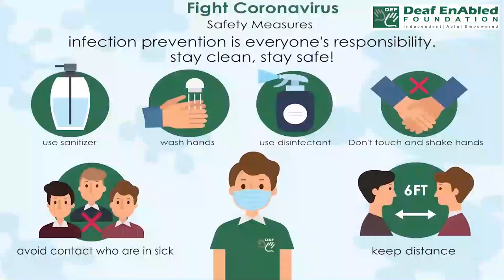Neither (pronoun, conjunction, adverb) Word of the Day for January 23rd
Neither (pronoun, conjunction, adverb)
Meaning:- not either of two things or people:
Examples- 1. We've got two TVs, but neither works properly.
2. Neither of my parents likes my boyfriend.